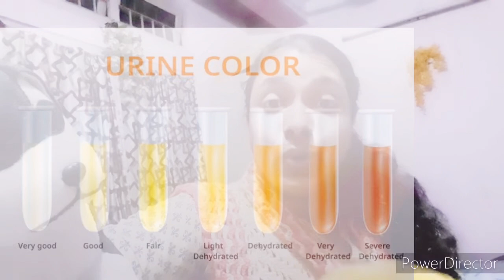Urine infection ,UTI,প্রস্রাবের সংক্রমণ(ইনফেকশন ), কি করবেন কি করবেন না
It's all about development or improvement of your health, mind, mood & beauty.

Here, u will find skincare, tips n tricks, hacks, super easy DIY, My food n travel vlog's and snippets of my life that I'd love to share with u all.

How To Remove Sun Tan From Skin at Home || বাড়িতে ত্বক থেকে সান ট্যান কীভাবে সরাবেন

Evion 400: Vitamin E Capsules Uses in Bangla Evion Vitamin II ত্বক ও চুলের রূপচর্চায় ভিটামিন E ক্যাপসুল

This video is edited by using